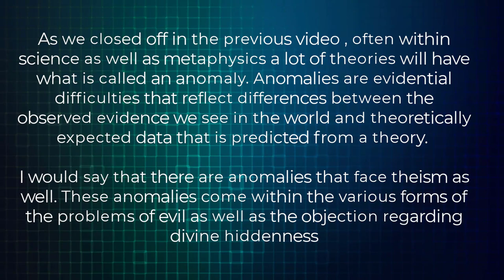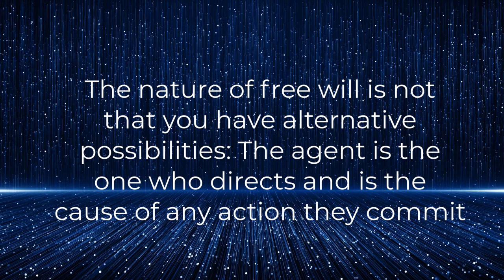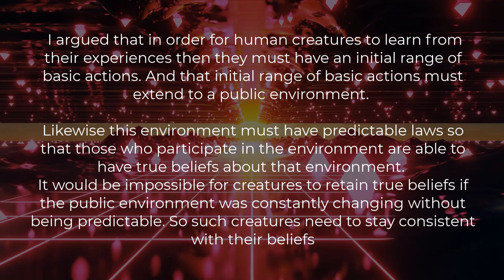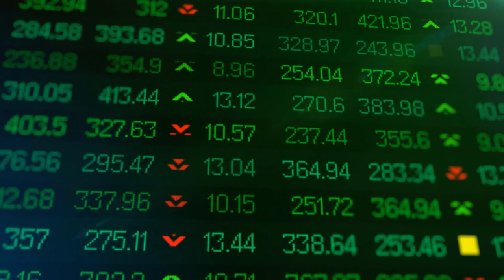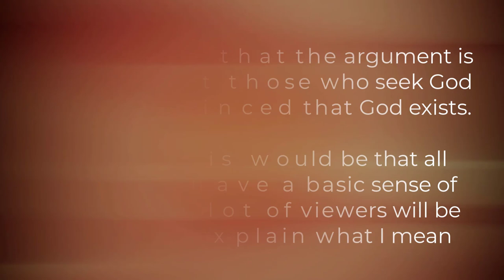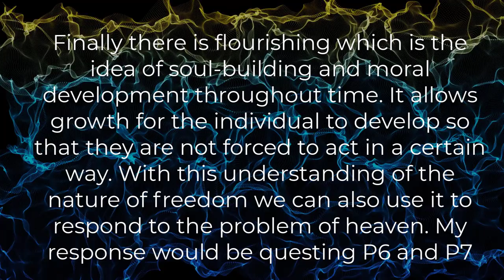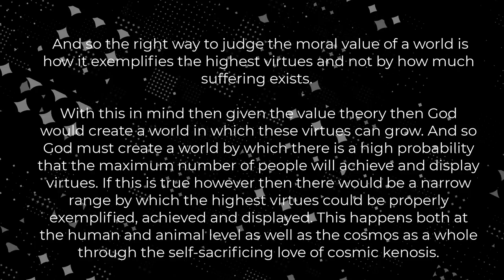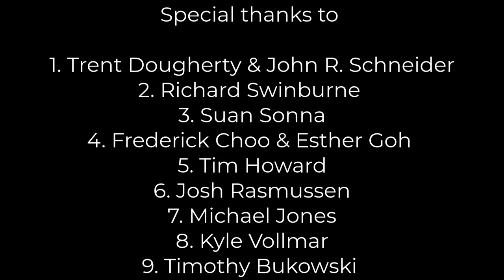The Explanatory Flexibility of Theism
Intro 0:00
The Nature of Explanatory Flexibility 3:23
The Explanatory Flexibility of Theism: General Considerations 11:24
The Nature of Creation & Autonomous Creation 32:14
Natural Evils 41:55
Moral Evils 51:15
The Problem of Suffering 1:00:00
Evolutionary Evils 1:13:08
A Critique of Divine Hiddenness 1:21:51
The Problem of Heaven 1:40:28
The Defeat of the Problem of Evil 1:54:22

To recap the series in part 1 I presented my particular model of God. Then in part 2 I presented a case for why the intrinsic probability of theism is higher than that of naturalism. And in my last video I presented a cumulative argument that shows how theism in many respects has more explanatory power than naturalism.

In this video I want to tackle the most important objections to the theistic hypothesis. At the end of my previous video I discussed how there is evidence against theism that needs to be taken into account. Naturalists will argue that the evidence from evil and divine hiddenness are strong enough to tip the favors in favor of naturalism against theism. If theism faces these anomalies and if theism is not able to address them then the evidence from evil would serve as a falsification of the theistic hypothesis in the sense that theism is not able to account for it in the proper way. Same reasoning applies to divine hiddenness and the other contemporary objections to the theistic hypothesis.

As we closed off in the previous video , often within science as well as metaphysics a lot of theories will have what is called an anomaly. Anomalies are evidential difficulties that reflect differences between the observed evidence we see in the world and theoretically expected data that is predicted from a theory. I would say that there are anomalies that face theism as well. These anomalies come within the various forms of the problems of evil as well as the objection regarding divine hiddenness.

I believe that these anomalies can be solved when we take into account the explanatory flexibility of theism. And so that will be the focus of this video. This video serves as a sequel to the previous video in that we can extend the explanatory power of theism into the explanatory flexibility of theism. However in order to understand how theism can account for its anomalies we must step back and examine the nature of explanatory flexibility.

My main goal will be in showing and how theism has the explanatory flexibility to account for evil and divine hiddenness without any ad hoc viciousness. Furthermore my goal in this video is strictly about meta-theodicizing and not about comparing Theism with Naturalism in regards to evil (except near the end) . I will get into the main comparisons in my next video as the works of Paul Draper and Graham Oppy are about doing comparisons with theism and Naturalism. This video is mainly about defending theism against the problem of evil and divine hiddenness and arguing that theism is not an ad hoc theory when responding to these problems